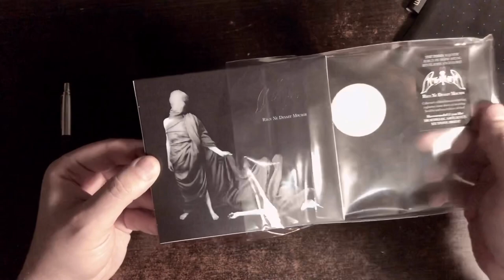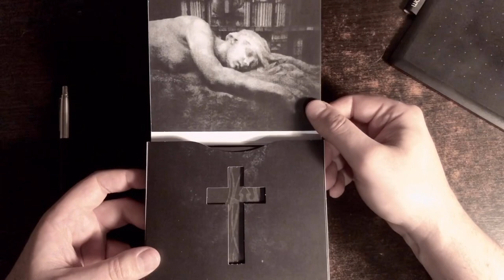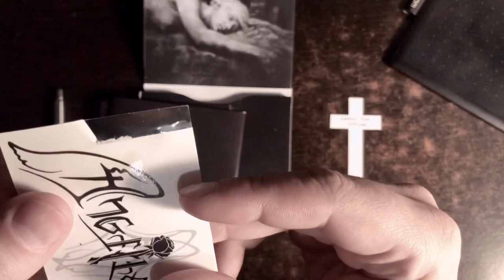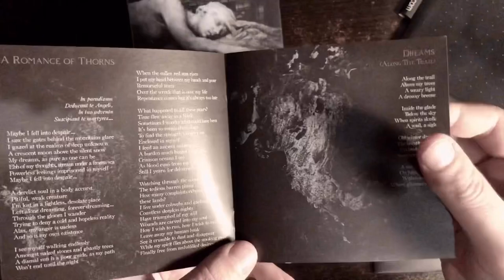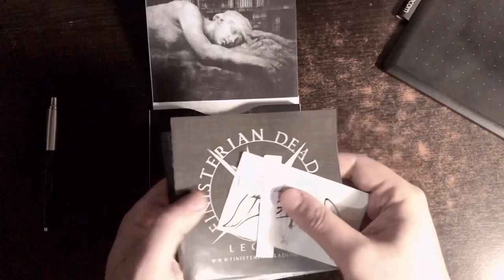Angellore “Rien Ne Devait Mourir” unboxing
Unboxing of the brand new Angellore album “Rien Ne Devait Mourir”, out now for Shunu Records, Finisterian Dead End and The Vinyl Division!